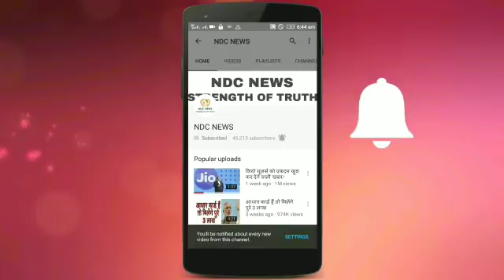आखिर क्यों श्री देवी ने अपने ही भाई से की शादी, सचाई उड़ा देगी आपके होश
2) अगर आपकी भी कलाई पर यह 3 और 4 लाइनें हो तो आप भी हैं बहुत स्पेशल, जानिए कैसे

4) सलमान की पूर्व भाभी मलाइका का एेसा चांदी अवतार घायल कर देगा आपको, देखें HOT PICS

5) कभी 800 रुपए में नौकरी करने वाली मुकेश अंबानी की पत्नी नीता ने शादी से पहले रखी थी ये शर्त

2) अगर आपकी भी कलाई पर यह 3 और 4 लाइनें हो तो आप भी हैं बहुत स्पेशल, जानिए कैसे

4) सलमान की पूर्व भाभी मलाइका का एेसा चांदी अवतार घायल कर देगा आपको, देखें HOT PICS

5) कभी 800 रुपए में नौकरी करने वाली मुकेश अंबानी की पत्नी नीता ने शादी से पहले रखी थी ये शर्त